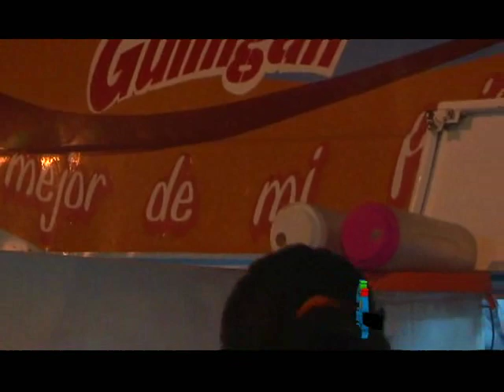Guilligan Sánguches & Salchipapas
Las mejores salchipapas y los más contundentes sánguches con calidad y sabor asegurados son los que nos muestra GUILLIGAN SÁNGUCHES & SALCHIPAPAS.